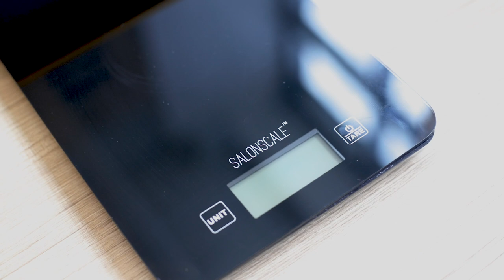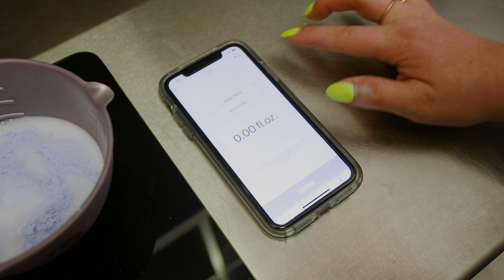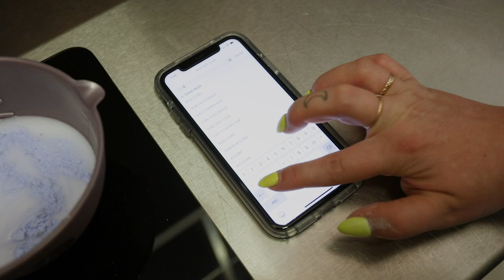SALONSCALE The Hair Salon Tool Every Hair Salon NEEDS To Be Using! GAME CHANGER!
We implemented SALONSCALE a few months ago and are blown away with how much it has helped out our business. You can measure your hair color, bleach, hair lighteners, bond builders like Olaplex down to the gram and assign a cost to the exact amount of hair product you use down to the gram. Eliza Trendiak is not sponsored nor was paid to make this video by SALONSCALE, we just like SALONSCALE that much! We recommend every hair salon invest in SALONSCALE.